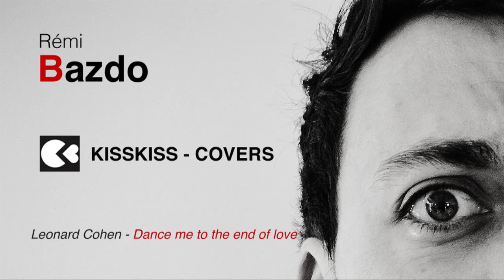Rémi BAZDO - Dance me to the end of love (Leonard Cohen) - Kisskisscovers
Reprise réalisée sur commande pour les contributeurs du projet Kisskissbankbank "BAZDO en studio".

Titre original : Léonard Cohen
Arrangement : Rémi BAZDO
Voix et instruments : Rémi BAZDO
Mixage : Clément Jarrety